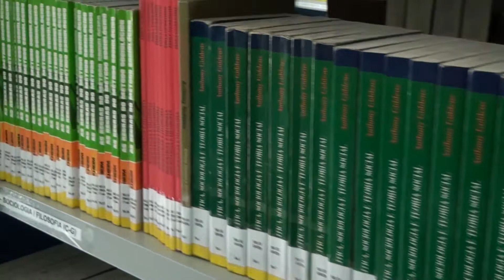GR 32 - Biblioteca Setorial Manuel Correia de Andrade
A UFRPE inaugura, em 18/04/2018, a Biblioteca Setorial Manuel Correia de Andrade, no campus Dois Irmãos. O espaço atenderá especificamente as Ciências Humanas, Sociais e Sociais Aplicadas. Confira nesta edição do Giro Rural uma apresentação sobre a nova biblioteca da UFRPE.